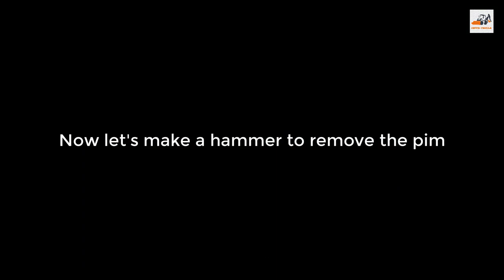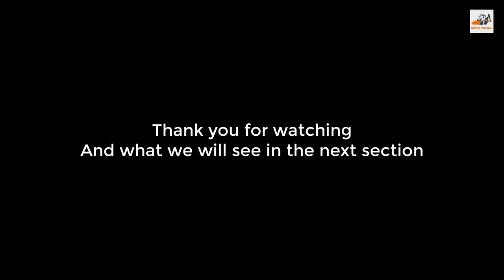JCB 3CX | How to Remove the Extending Dipper 👷 | New JCB Video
you can also watch related videos below